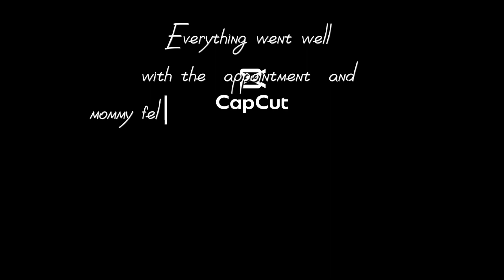VLOG || GRWM for the Dr's || HOW I KEEP MY BELLY STRETCH MARK FREE || South African Youtuber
Hi Friend!

let's get ready  for my Check up, in this video  I also show you my concoction that I have been  using to keep my belly free from stretch marks

Do enjoy the Video and.